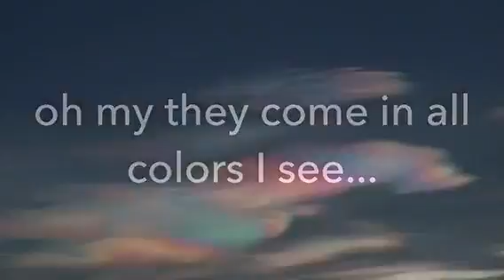Yes mr lujan another one